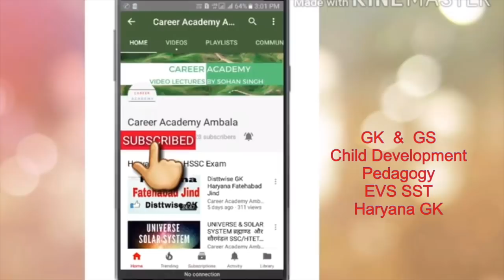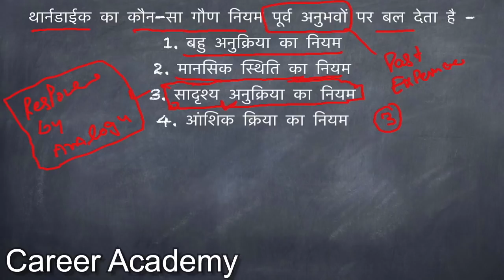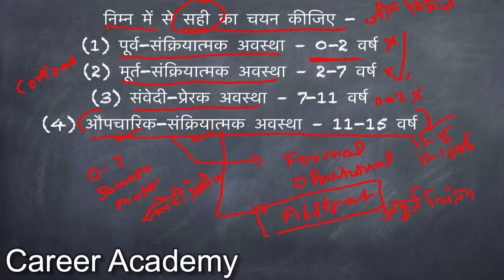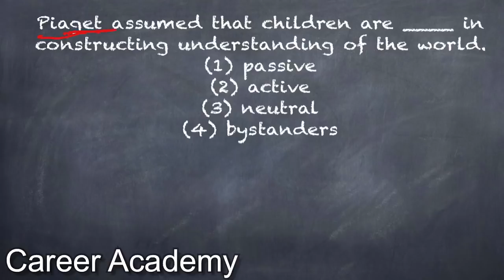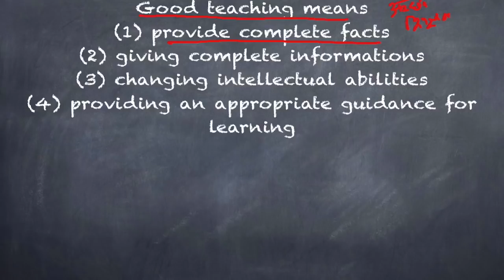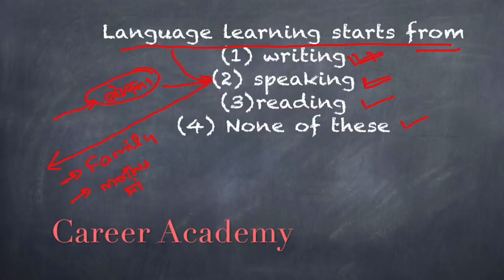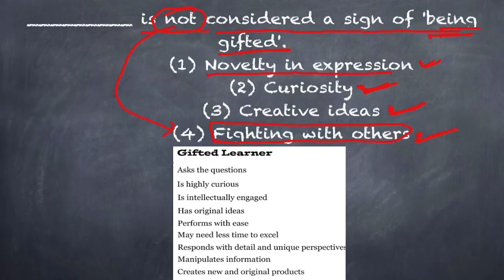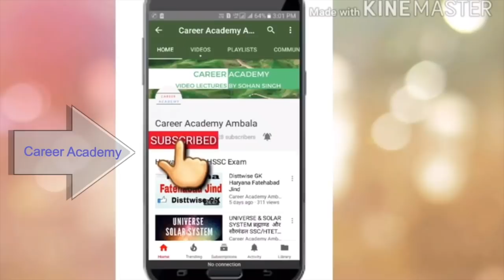CTET Child Development & Pedagogy Part 2 ! Important Questions !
Child Development  Important Questions  Videos

Child Development  Learning Style ! Videos

Child Development  Learning Curve ! Plateau  ! Videos

Child Development  Child Centric Education ! Videos

Child Development  Child As  Problem Solving !  Videos

Classical Conditioning  & operant Conditioning !  Videos

Process of Socialization ! Type of Socialization ! Ctet htet & other tet Exams

CHILD DEVELOPMENT & PEDAGOGY ! STAGES ! GROWTH & DEVELOPMENT ! HEREDITY ! ENVIRONMENT

Jean Piaget 's Theories ! Cognitive Development

Intelligence Theory ! Type of Intelligence! Mental age & IQ